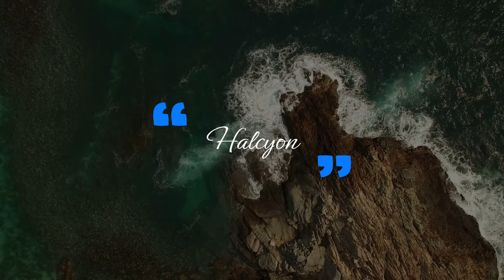canadiianna - Halcyon | [FREE] NO COPYRIGHT BACKGROUND MUSIC